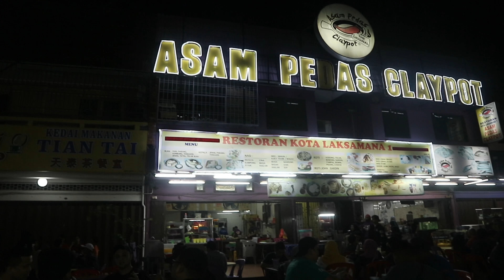VLOG : Melaka Gateway #7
When in Melaka eat Nyonya laksa and Nyonya cendol! We visit Jonker 88 a halal restaurant that specialises in both of these delicious foods. We sample the Nyonya Assam laksa a noodle soup which has a tangy, spicy fish and tamarind broth. The Baba Laksa is a noodle soup which has a creamy, spicy coconut broth

Cendol must be on your list of things to eat in Melaka. It's special because the gula melaka in Melaka is rich, thick and smoky. It's the real deal. A bowl of Baba cendol features shaved ice, cendol noodles, kidney beans, santan or coconut milk and the syrupy gula melaka. It is to die for!!

1. Nyonya laksa (at Jonker 88)
2. Nyonya cendol (at Jonker 88)
3. Asam Pedas (at Claypot Asam Pedas)
4. Deli muara (alai)